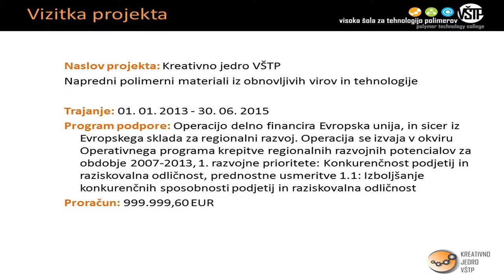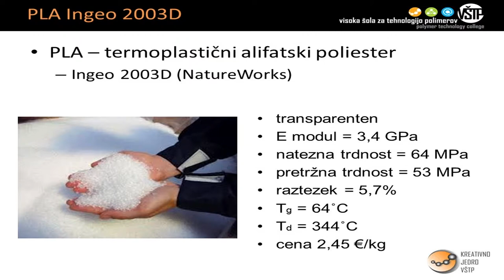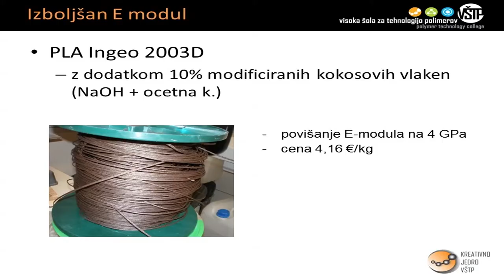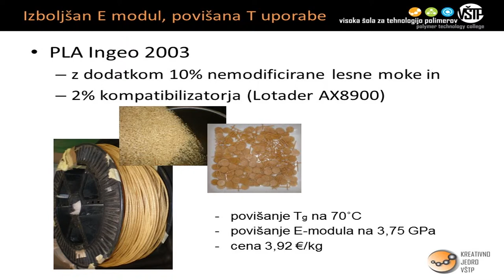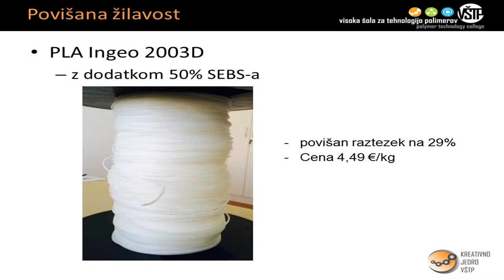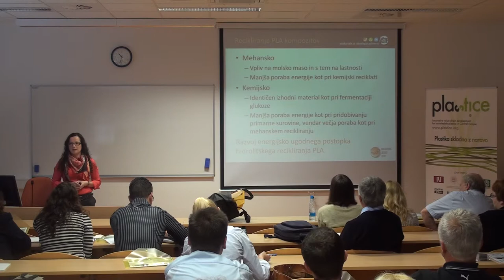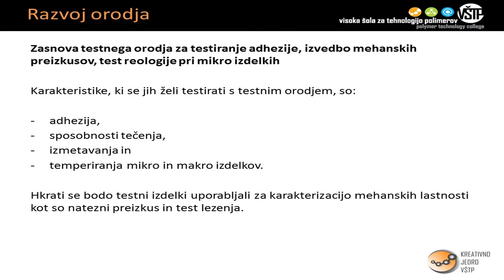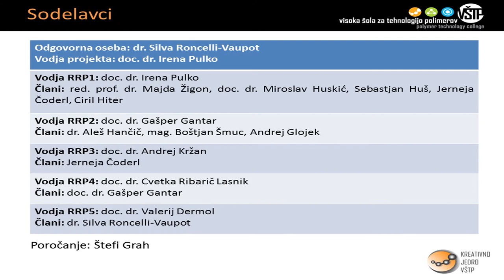Kreativno jedro VŠTP, Irena Pulko, Visoka Šola za tehnologijo polimerov